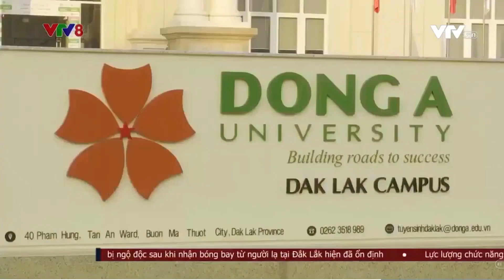Bộ Giáo dục và Đào tạo làm việc với phân hiệu Đại học Đông Á tại Đắk Lắk | Bản tin Thời sự VTV8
Tại phân hiệu Trường Đại học Đông Á tại Đắk Lắk – đơn vị đã đào tạo cho Tây Nguyên gần 1 vạn sinh viên trong thời gian qua với nhiều ngành nghề phù hợp xu thế phát triển của khu vực này.
Bộ trưởng nhấn mạnh, bất kì trường công hay tư đều được khuyến khích phát triển để gia tăng số người học đại học, nhưng phải chú trọng chất lượng; đồng thời Bộ trưởng mong muốn các trường ngoài công lập như Đông Á có thêm những chính sách riêng để thu hút con em đồng bào dân tộc thiểu số, góp phần vào sự phát triển chung, bền vững của ngành giáo dục cả nước.